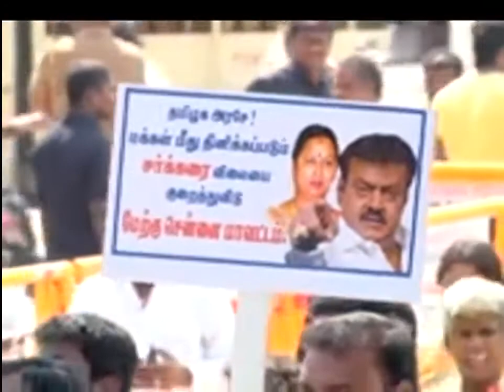தீப்பொறி செல்வராஜன் - speech in chennai valluvarkottam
Theepori Selvarajan Latest speech in chennai valluvarkottam - Nov 2017